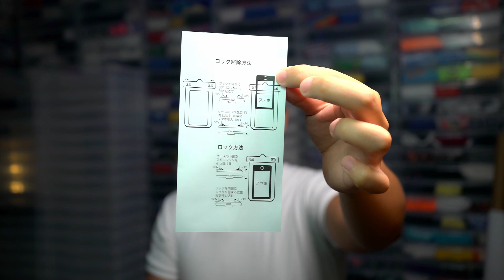EGDEの星柄のかわいいビキニブリーフと、競パンみたいなメンズビキニ！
VLOGというか、上央慎の日記みたいな動画を上げるチャンネル
つらつらと、思いついたことを話していきます

本日の紹介物
・EGDE 10th Anniversary STAR スーパーローライズビキニ
・EGDE JAPAN ローライズビキニ
・EGDE 防水スマホケース

メインの下着紹介チャンネル
上央慎 / 衣

☆ SNSリンク☆

(ゲイ向けのオトナな内容を発信しておりますので、閲覧注意！)